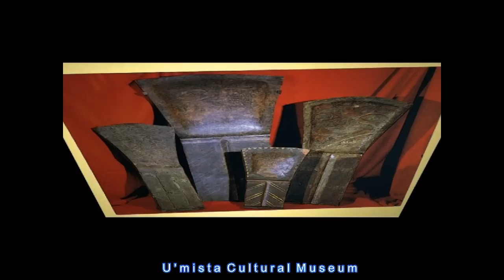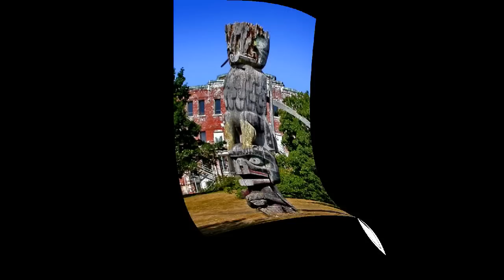Alert Bay Home of the Killer Whale Yalis Kwakwaka'wakw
proudly presents Yalis, the Cultural Centre of the Kwakwaka'wakw. Highlighting the U'mista Cultural Museum, the Big House, Master Carvers, as well as totem poles in the 'Namgis burial grounds, plusgator gardens, an ecological reserve. Also Christ Church built in 1879, the 360 Kayak Race around Alert Bay at the Alert Bay SeaFest and Music Festival in July. Master Carvers include Bruce Alfred, Wayne Alfred and Beau Dick. Masks, bent wood boxes and jewellery. Orca, Harold Alfred